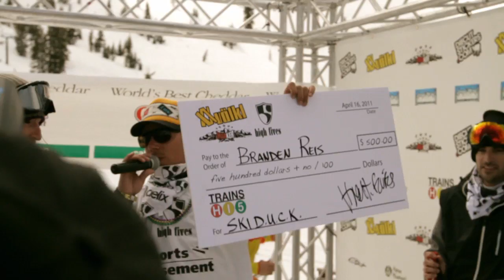Trains 2011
The 4th Annual Trains was presented by Volkl / Marker USA at Alpine Meadows on April 16, 2011. High Fives Foundation is a Tahoe-based 501.c.3 non-profit organization dedicated to raising money and awareness for athletes who have suffered a life-altering injury while pursuing their dream in the winter action sports community. Formed in 2009, the organization has helped provide the means for making goals to be met, after suffering a life-altering injury.

This year featured 30 of the best local and national pros in the ski and snowboard industry.